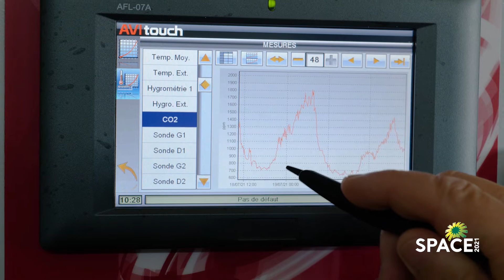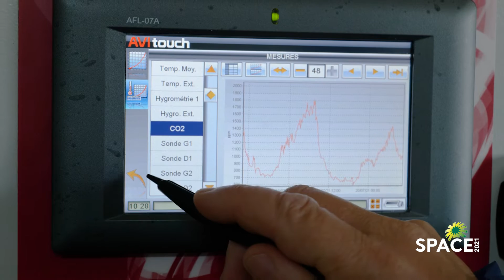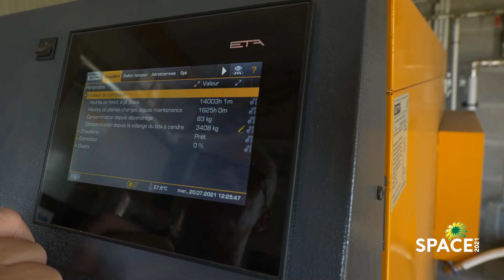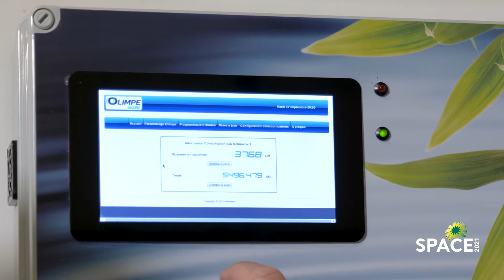Visite d'élevage virtuelle - Elevage avicole / Virtual farm tours - Poultry farm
Visite chez Stéphane DAHIREL, éleveur de poulets de chair à Lanouée (Morbihan) :
- 5 poulaillers
- 3000 m² de bâtiments en ventilation dynamique
- 2 bâtiments équipés de panneaux photovoltaïques
- 1 poulailler équipé par un chauffage biomasse au bois
- Traitement de l’eau par acide hypochloreux
- Production de blé meunier blé traité avec des produits à base d’algues

Stéphane DAHIREL, breeder in Lanouée (Morbihan)
- 5 poultry houses
- 3 000 m² of buildings with forced ventilation
- 2 buildings with photovoltaic panels
- Hypochlorous acid water treatment
- Production of milling wheat wheat treated with seaweed products